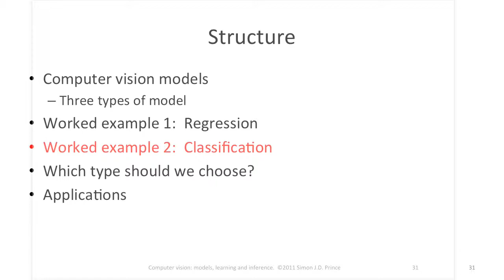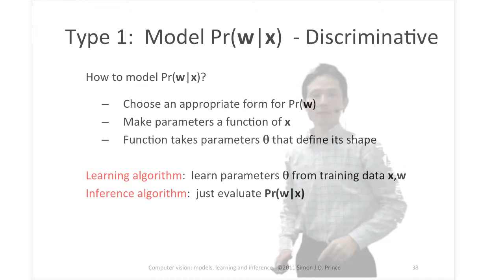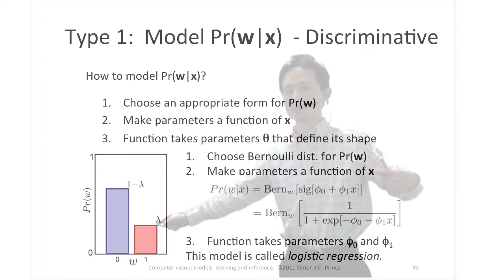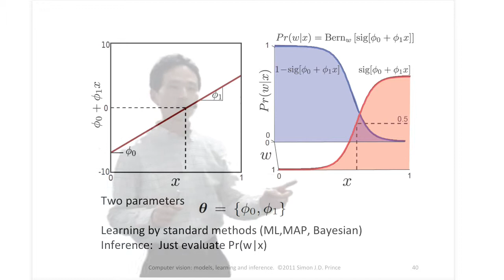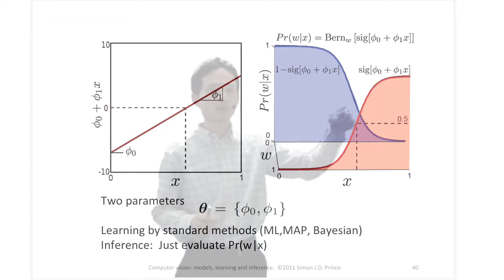識別モデルp(w|x)による線形識別 #39【ベイズ推定とグラフィカルモデル】 06-4 discriminative in classification